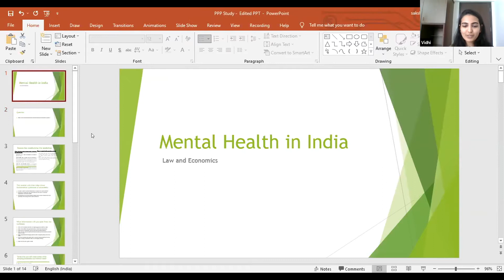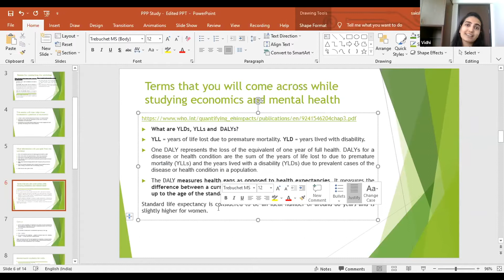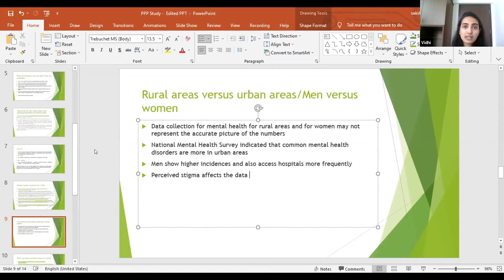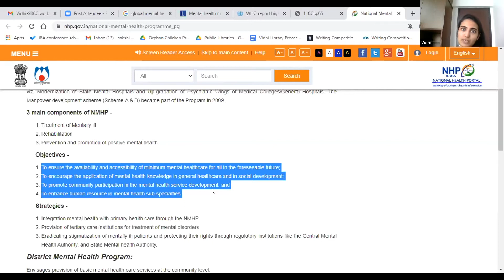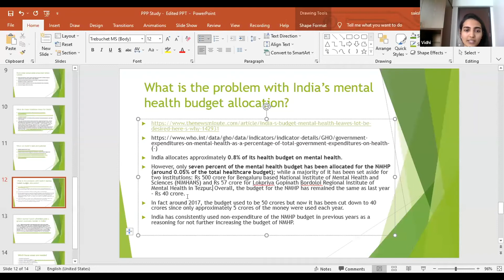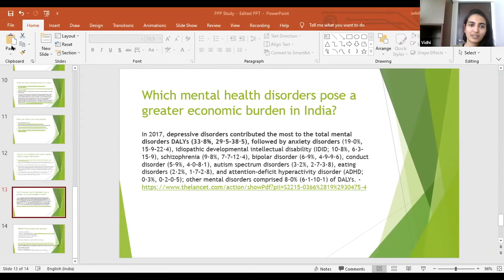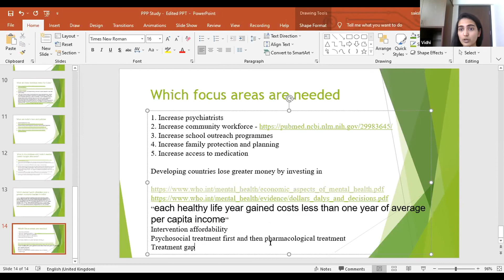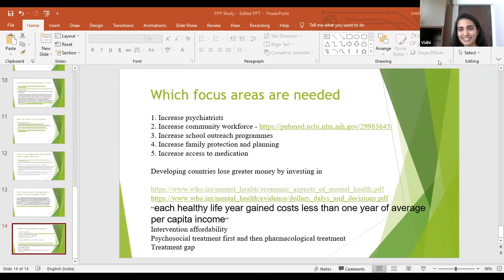India's Mental Health Expenditure with Vidhi at SRRF 2021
Listen to Ms Sakshi Pawar, Research Fellow at Vidhi: Center for Legal Policy, talk at length about whether or not India needs to improve its mental health expenditure at the 2nd Edition of Shri Ram Research Festival, organised by The Economics Society, SRCC. Follow our website and social media handles at: